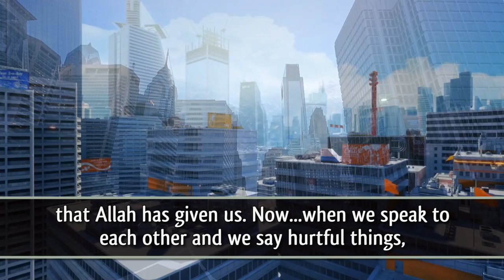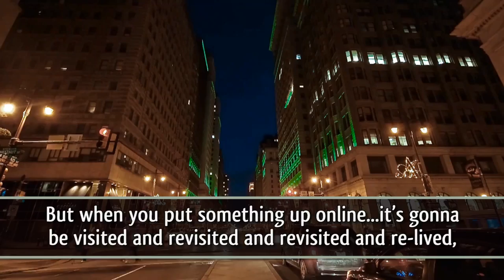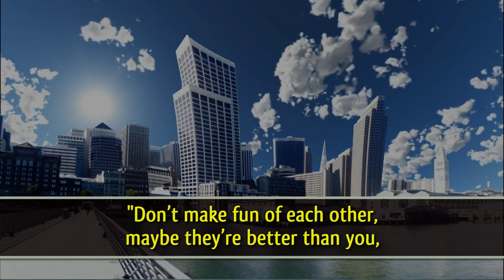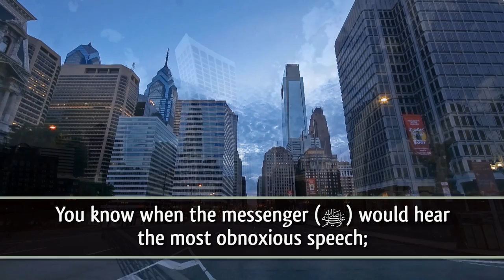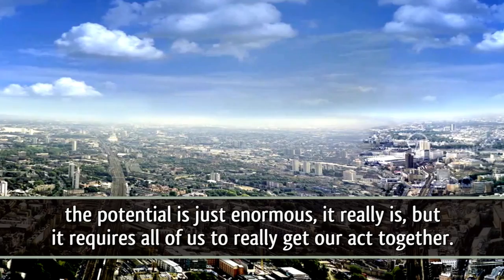Internet 101 : An Islamic Perspective ᴴᴰ ┇ Amazing Reminder ┇ by Ustadh Nouman Ali Khan ┇ TDR ┇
Video Created by & for The Daily Reminder ┇ TDR ┇

Internet 101 : An Islamic Perspective ᴴᴰ ┇ Amazing Reminder ┇ by Ustadh Nouman Ali Khan ┇ TDR Production ┇

"Allah has blessed the human being with this tongue, with the ability to communicate. That's a gift from Allah, and we honor that gift by using this tongue for things that are noble, by...by speaking the truth, by speaking for justice, by not wasting and squandering this gift that Allah has given us. Now...when we speak to each other and we say hurtful things, it lasts in that moment. But when you put a, you know, an absurd and obnoxious and arrogant comment online, and you become one of those trolls that say ridiculous things under videos or under blog posts etc. etc. Every time someone hears your inappropriate comments, it's going to be a debit for you, because every time evil has increased, something bad has increased in the world, someone else has been exposed to evil because of your words, you're responsible. So in that sense, putting stuff up online, you need to be a lot MORE careful than you are actually in person. Because in person, that conversation died immediately, so its sinful impact maybe you're only accountable for it for that one moment. But when you put something up online...it's gonna be visited and revisited and revisited and re-lived, and for every one of those occasions you are answerable and I am answerable. So we have to be careful about that, from a spiritual point of view. The next thing I wanna talk about is, just...you know, Allah,  عز وجل, He gives us certain social principles; those principles, they applied in a society in Medina, and they apply in the United States in 2011, and they will apply 50 years from now. The ethical principles are universal and they're timeless. And some of those principles are things like "not making fun of others". "Don't make fun of each other, maybe they're better than you, don't let women make fun of other women; maybe they're better than them." "Don't call each other names" - "Don't accuse people of other things; don't call each other all kinds of names." Now if you put that as your constitution, your, your...your ethical code, your charter, this is how I'm gonna behave online, it would probably cut down 95% of your interaction. "Not making fun of people? What else do you do on Facebook??!!" You know, Not accusing someone of something, not commenting on somebody's photos (and saying), "What were you wearing! God!" You know...etc. That's all we do! Is poke fun at each other! That's 90% of the interaction. That's kind of the reason I got off of it, because all I was getting was just ridiculous, ridiculous stuff, but I've been re-motivated to jump in again, Jazak Allah u Khayran!"